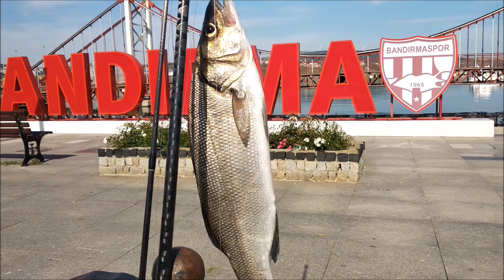SABAH SUYUNDA LEVREK AVI ATTIK ÇEKTİK TUTTUK KISMET OLUNCA GELİYOR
Bu sabah 5.ci atışta balığımızı aldık anlatmaya gerek yok. Ramazan abi midye ile karagözünü almış.Herkese rast gelsin  İğneniz keskin Şansınız bol olsun.
at-çeke devam.